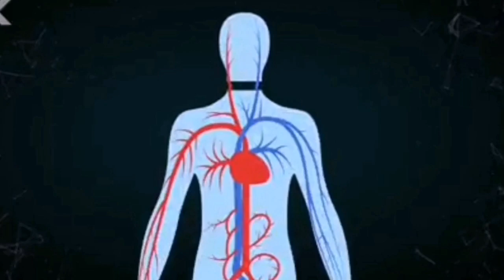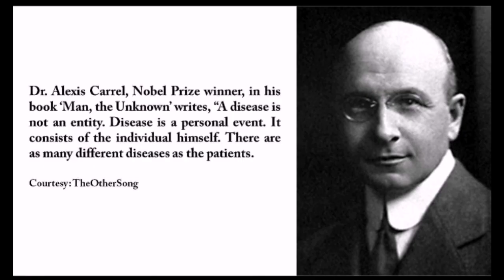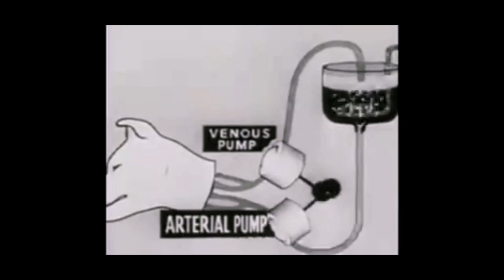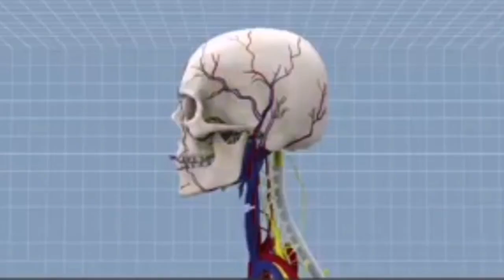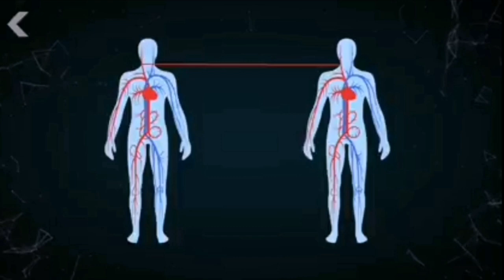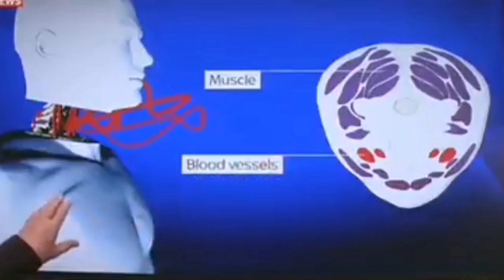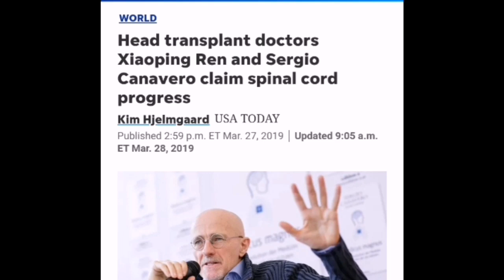HUMAN HEAD TRANSPLANT (TAGALOG DOCUMENTARY)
Tagalog
Philippines
tagalog Documentary
Pugot
head transplant
na ulo